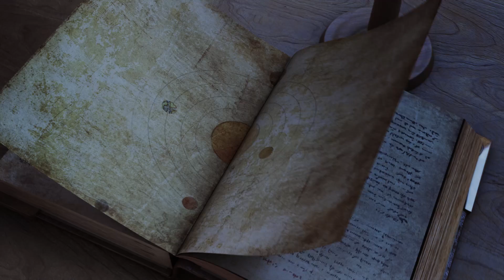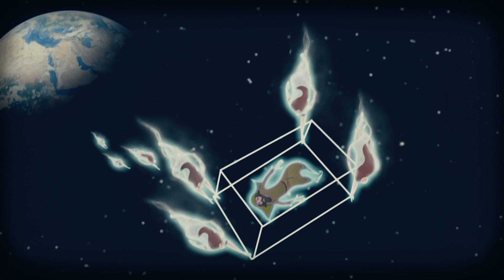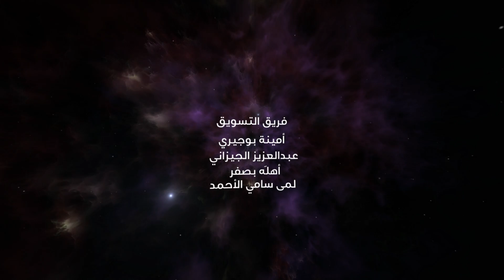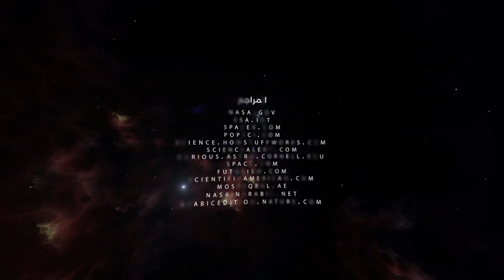برنامج_السديم : النجوم أصل الوجود (الحلقة 12)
تروي لنا هذه الحلقة حكاية نجم سهيل وبنات نعش، وتشرح لنا مما تتكون النجوم وكيف نعرف بعد النجوم عنّا، وتخبرنا أيضاً لماذا كل مانراه في الفضاء الشاسع هو شيء يشبه الرجوع إلى الماضي.

٦:٢٠ مساءً بتوقيت السعودية